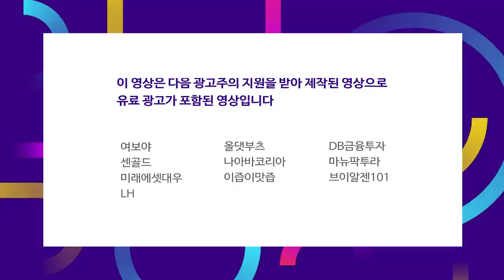코로나19로 치킨게임 끝낸 해운업.. 고난의 시기는 끝났다? f.권순우 기자